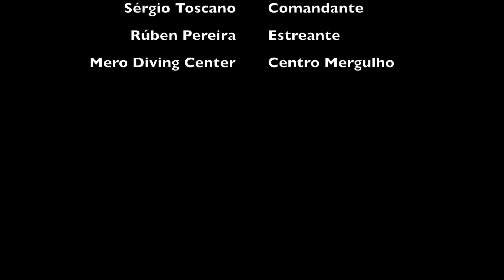Mergulho Bom Rei; Diving Wreck "Bom Rei"; Épave de plongée "Bom Rei"; Duikwrak "Bom Rei"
Mergulho no naufrágio Bom Rei na Ilha da Madeira; Diving in the shipwreck Bom Rei on Madeira Island; Plongée dans le naufrage du Bom Rei sur l'île de Madère;
Duiken in het scheepswrak Bom Rei op het eiland Madeira;